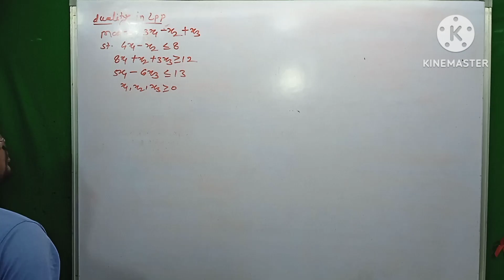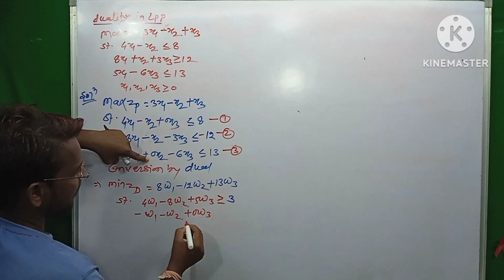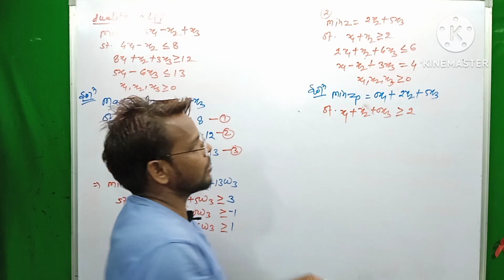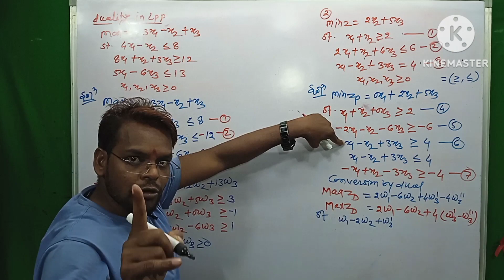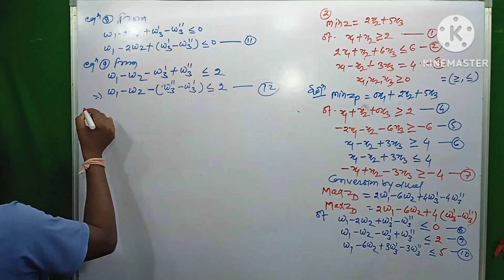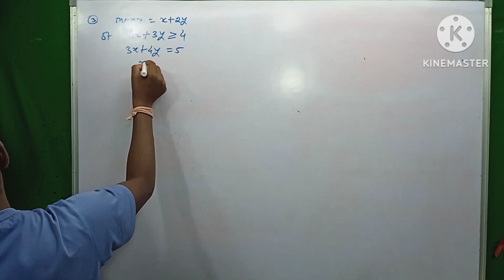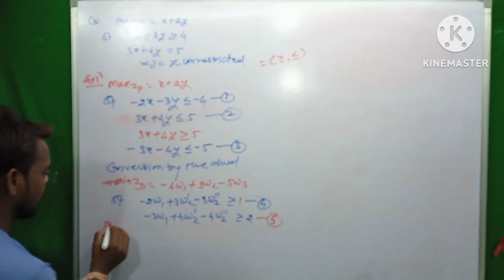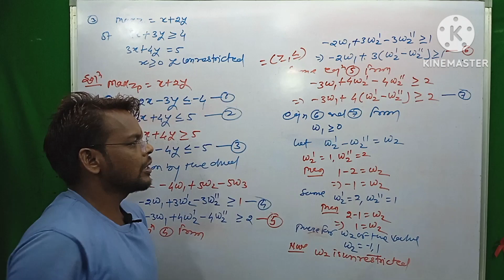Msc 3sem operation research || primal to dual conversion || By JR SIR